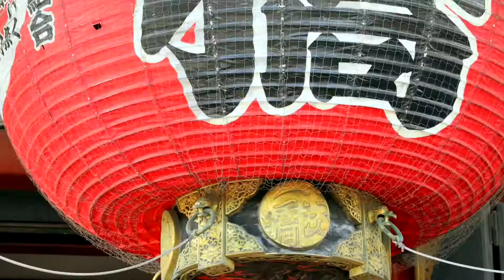TOKYO IS BEAUTIFUL 8k ULTRA HDR 60(FPS)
This video is Optimized to showcase 4K and HDR.  You can use these videos to explore nature, terrain, rivers, and more in Ultra-HD resolution.  High quality video in exceptional 4K Ultra HD quality for 4K TV You can also use for home, store, living room, office, lobby, waiting room, gym, airport, hospital, hotel, showroom, restaurant, guest house, break room and  t. D. More ...!  This is a 4K DEMO video for entertainment and educational purposes.  In all my videos, I try to reveal all my best cognitive and informative information about the Earth and nature.

  I love nature very much, so you will see only beautiful clips with nature on this channel!